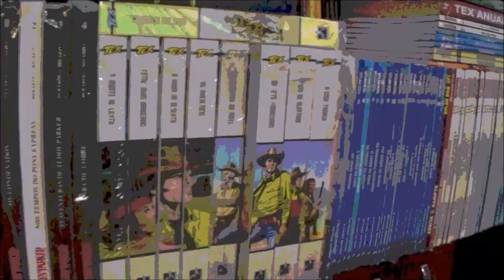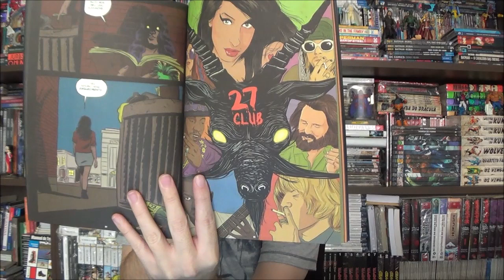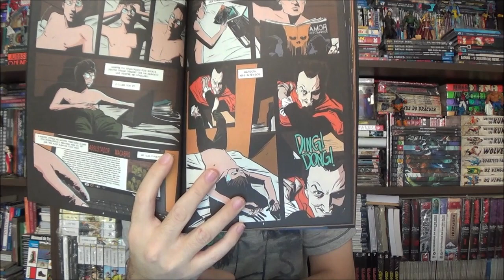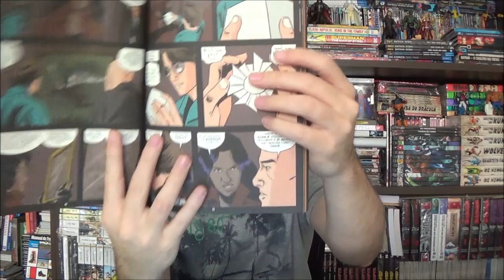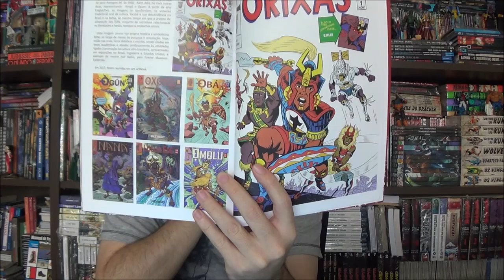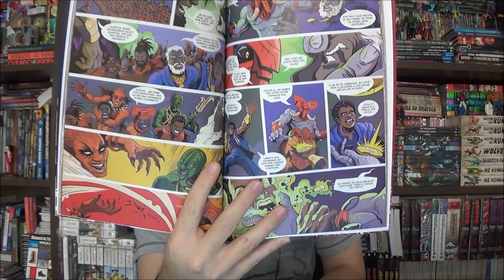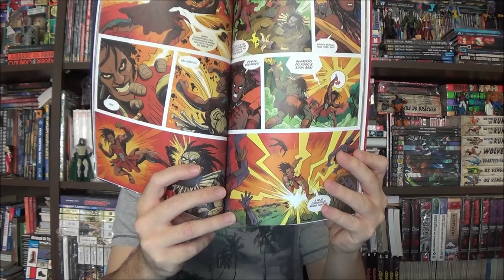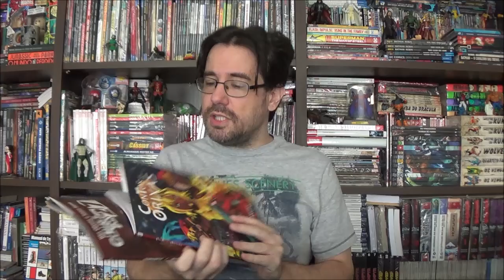Chapéu do Presto - Contos dos Orixás e Clube dos 27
Bem-vindos a mais um Chapéu do Presto, no episódio de hoje apresento Clube dos 27 de Wes Oliveira e Isaque Saguara da Ultimato do Bacon e Conto dos Orixás de Hugo Canuto. Ambos em parceria com Trem Fantasma.